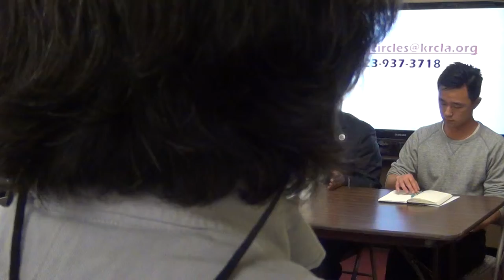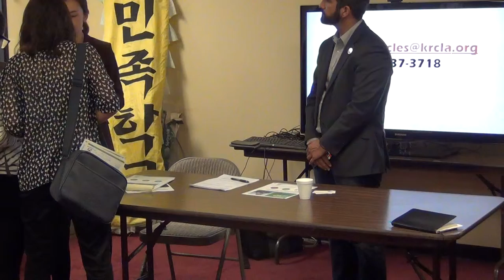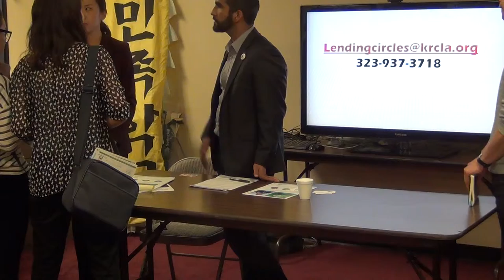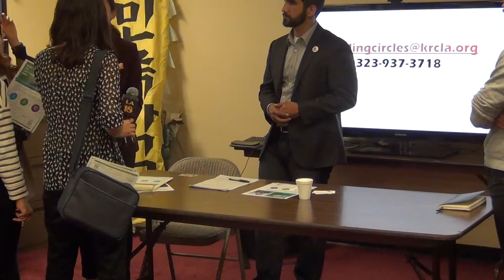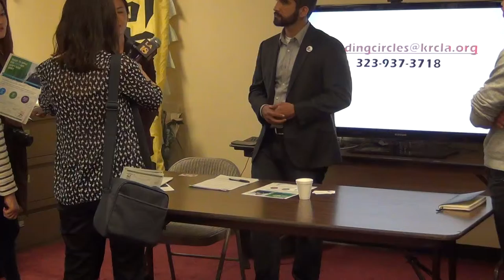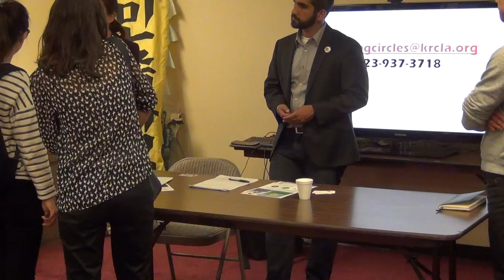2015-05-13 DACA Lending Circles Press Conference